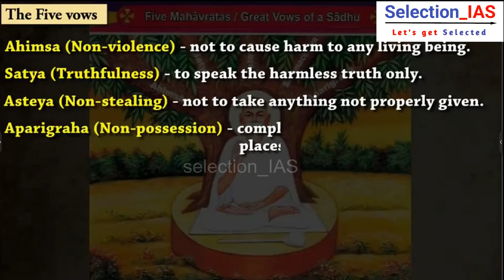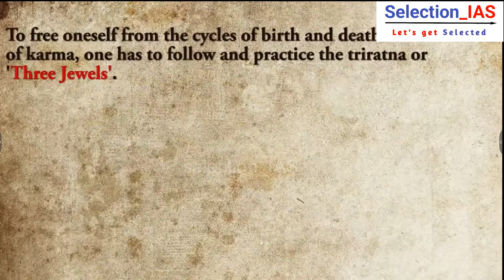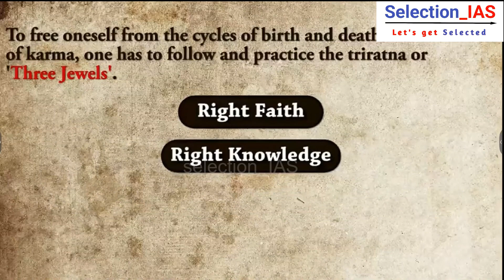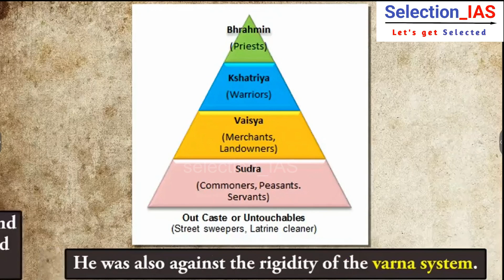Doctrine of Jainism | History of India | Animated video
Jainism , also known as Jain Dharma, is an Indian religion. Jainism traces its spiritual ideas and history through the succession of twenty-four tirthankaras (supreme preachers of Dharma), with the first in the current time cycle being Rishabhadeva, whom the tradition holds to have lived millions of years ago, the twenty-third tirthankara Parshvanatha, whom historians date to the 9th century BCE, and the twenty-fourth tirthankara Mahavira, around 600 BCE. Jainism is considered to be an eternal dharma with the tirthankaras guiding every time cycle of the cosmology. The three main pillars of Jainism are ahiṃsā (non-violence), anekāntavāda (non-absolutism), and aparigraha (asceticism).

Jain monks, after positioning themselves in the sublime state of soul consciousness, take five main vows: ahiṃsā (non-violence), satya (truth), asteya (not stealing), brahmacharya (chastity), and aparigraha (non-possessiveness). These principles have affected Jain culture in many ways, such as leading to a predominantly lacto-vegetarian lifestyle. Parasparopagraho jīvānām (the function of souls is to help one another) is the faith's motto, and the Ṇamōkāra mantra is its most common and basic prayer.

copyright  @Selection_IAS ​